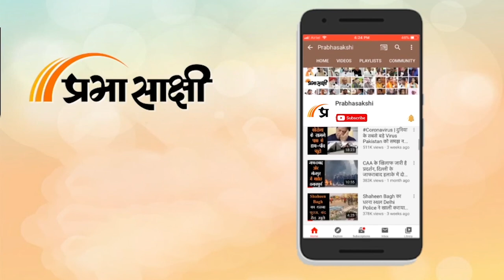Prabhasakshi NewsRoom: LAC पर तनाव के बीच Indian Army और Airforce का तगड़ा युद्धाभ्यास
Arunachal Pradesh के Tawang में India और China के बीच हुई सैन्य झड़प का मामला राजनीतिक रूप से तूल पकड़ चुका है। Congress समेत समूचा विपक्ष जहां इस मुद्दे पर संसद में चर्चा कराने की मांग पर अड़ा हुआ है वहीं सरकार की ओर से रक्षा मंत्री Rajnath Singh ने पूरे घटनाक्रम पर संसद के दोनों सदनों में बयान दे दिया है। सेना ने भी इस मुद्दे पर एक विस्तृत बयान जारी कर दिया है और गृह मंत्री Amit Shah ने भी कह दिया है कि भारत की एक इंच भूमि पर भी ना कब्जा हुआ है ना कोई कर सकता है। संबंधित अन्य विस्तृत समाचार पढ़ने के लिए क्लिक करें

00:00 एंकर

01:12 अरुणाचल प्रदेश के मुख्यमंत्री पेमा खांडू का बयान

02:18 असम के मुख्यमंत्री हिमंत बिस्व सरमा का बयान

03:26 अरुणाचल प्रदेश में स्थानीय निवासियों की प्रतिक्रियाएं